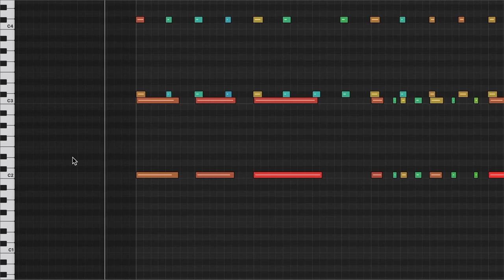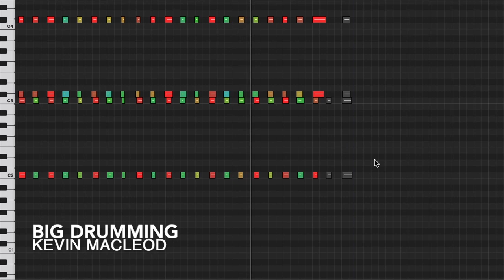Big Drumming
4 players. 4 big drums.
This is more of an ingredient than a stand-alone piece of music.
Serving suggestions:
 Add ambiance to your RPG.
 Spice up your next didgeridoo performance.
 Use as background beats for holiday caroling.
 Entertain with on-hold music for your telecommunications business.

permaFAQ
software = Logic